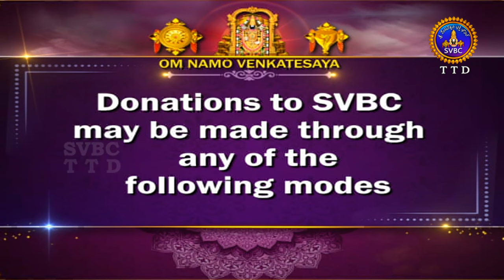అరణ్యపర్వం | ARANYAPARVAM | TIRUMALA | 09-07-2024 | SVBC TTD